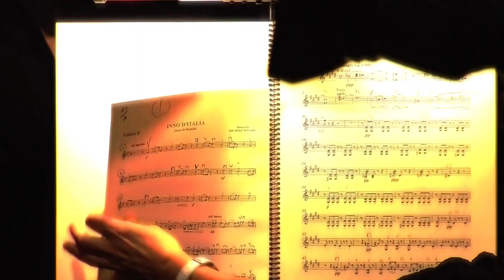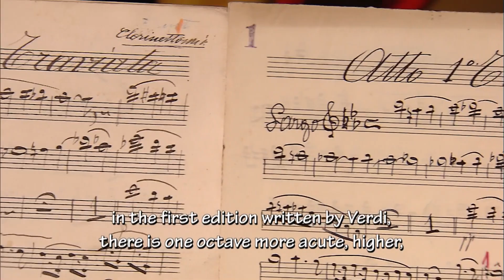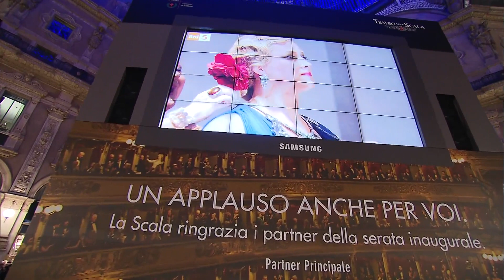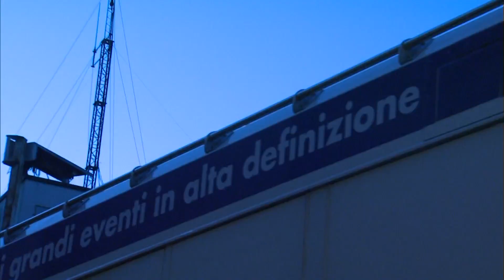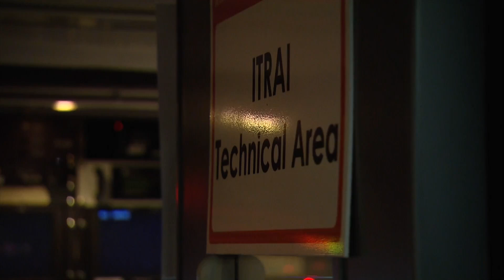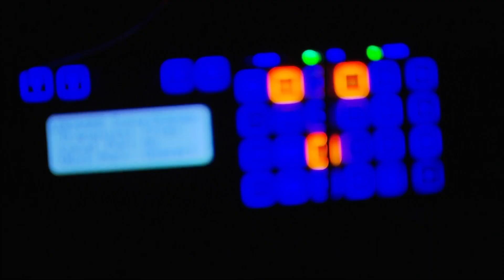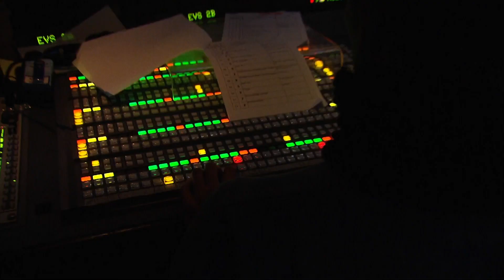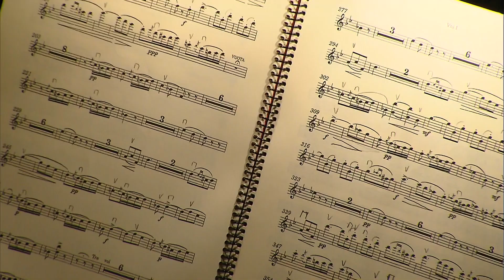La Traviata at Teatro alla Scala Documentary (2013)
This video is an interview or documentary about the process and behind the scenes of La Traviata at La Scala, which was produce for the opening of new season and Verdi's 200th year anniversary in Teatro alla Scala in 2013. Here Diana Damrau takes the lead role as Violetta Valery, Piotr Beczała as Alfredo Germont, and Željko Lučić as Giorgio Germont.

Violetta Valéry – Diana Damrau
Flora Bervoix – Giuseppina Piunti
Annina – Mara Zampieri
Alfredo Germont – Piotr Beczała
Giorgio Germont – Željko Lučić
Gastone – Antonio Corianò
Barone Douphol – Roberto Accurso
Marchese d’Obigny – Andrea Porta
Dottor Grenvil – Andrea Mastroni
Giuseppe, servo di Violetta – Nicola Pamio
Domestico di Flora – Ernesto Petti
Commissionario – Ernesto Panariello

Orchestra Direction by Daniele Gatti
Directing and scenes by Dmitrij Černjakov
Costumes by Yelena Zaytseva
Lights by Gleb Filshtinsky
Maestro del coro Bruno Casoni

CTTO.